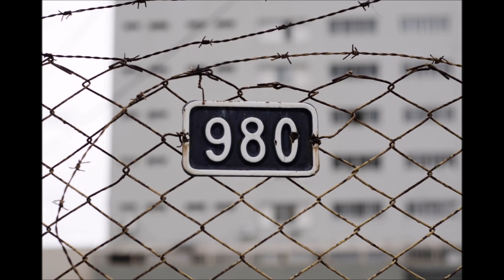La Teoría del Caos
Banda sonora de la muestra expositiva "La Teoría del Caos" compuesta por Alberto y Francis Arroyo.

Como base cuatro notas, para provocar o incidir en lo monótono y caótico de la sociedad y sus convulsos cambios, reseñando los aspectos más negativos de la misma y el palpable desasosiego como fundamental aprendizaje para un gran cambio estructural.

Imágenes de Arroyo Ceballos realizadas por Pepe González Arenas, Toni Blanco, José Manuel Rosario, Oscar Barrionuevo, José Carlos Cabello, Rafael Patiño, Jerónimo Tinoco y Juan Gaitán.